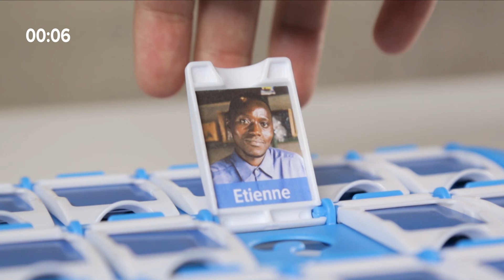¿Nos ayudas a ganar La Partida?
Cada minuto, 20 personas abandonan+ su hogar jugándose la vida Ayúdanos a ganar la partida.